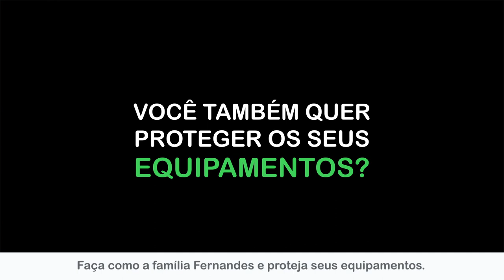Produtos APC Schneider Electric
Garanta a segurança de seus equipamentos com os produtos APC!